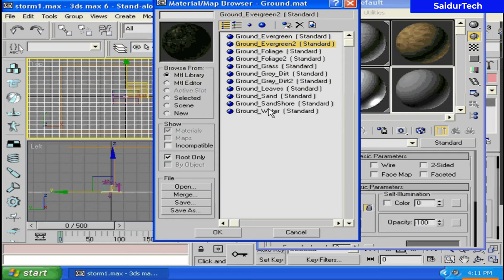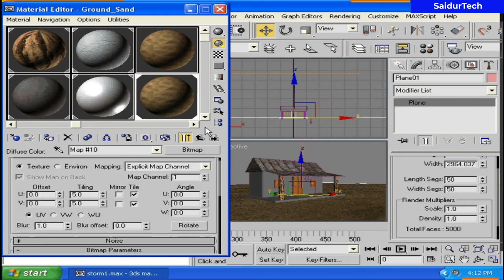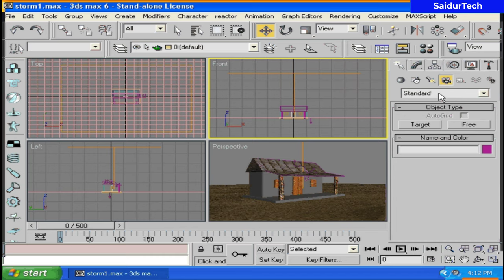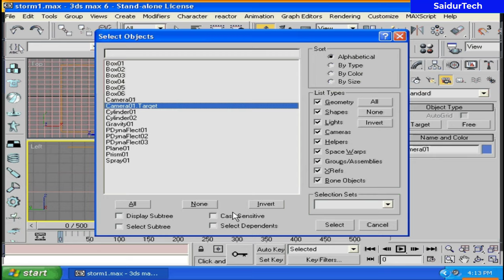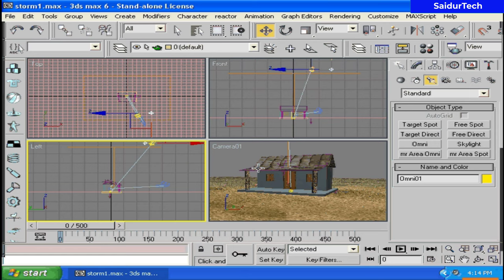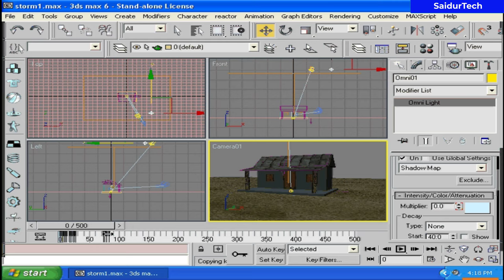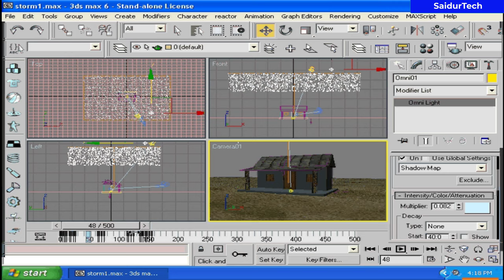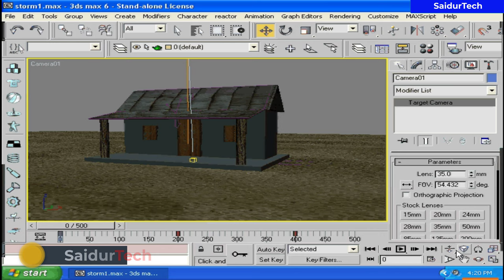How to Create Storm Project in 3ds Max